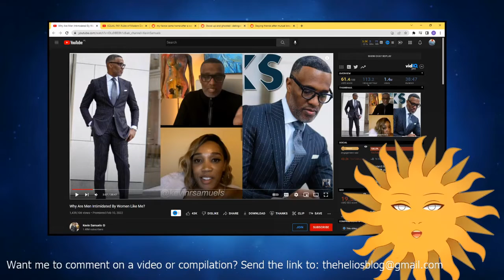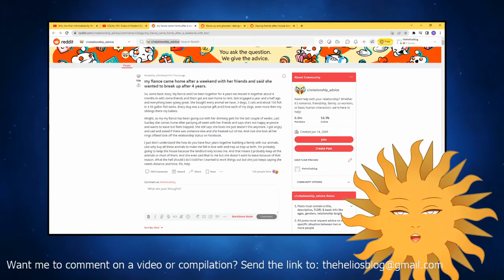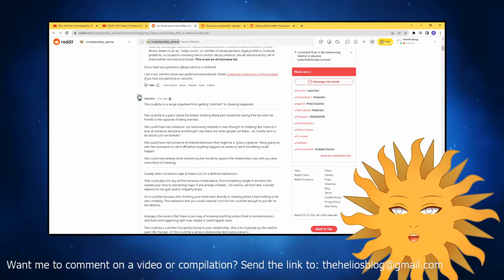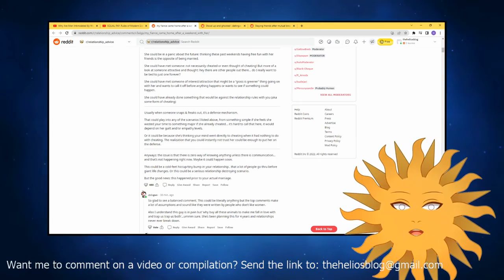Why Strong Independent Women Should Seek Families and Children {Reaction} | Helios Blog 313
Womanism LIES to women.

It teaches them that reaching for male goals will fulfill them and free them from the oppressive patriarchy.

Unfortunately, womanism does not unchain women from their biological imperative.

Women are MISERABLE without a family and children...

Please do all of the following to fully support me:

1) Like the video (for the algorithm)
2) Comment on the video (I respond to all comments and I'll give you a heart!)
4) Check Out All of My Content on Other Platforms! (Spreads the reach of the channel)

6) Buy my books (The ultimate show of support :))